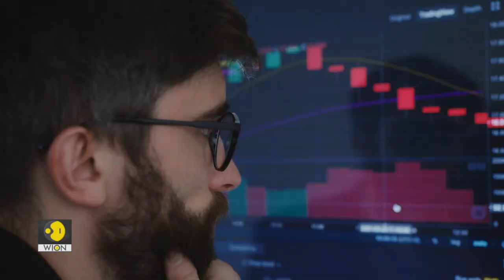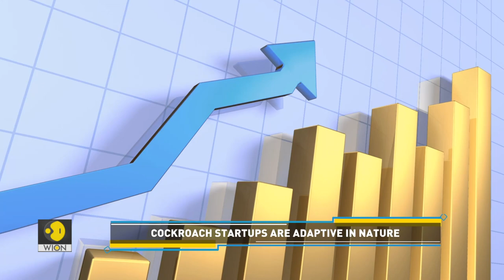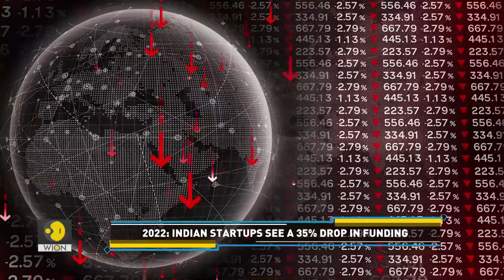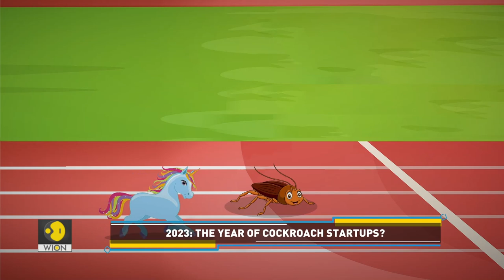Unicorns vs Cockroaches: Who will perform better in 2023? | Tech It Out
Many of you may have heard of terms like unicorns, angel investors, crowdfunding, and valuation, but ever heard of cockroaches? That's a term used to describe a particular type of startups. We tell you everything about it in this story.